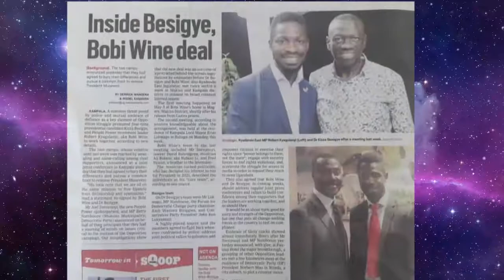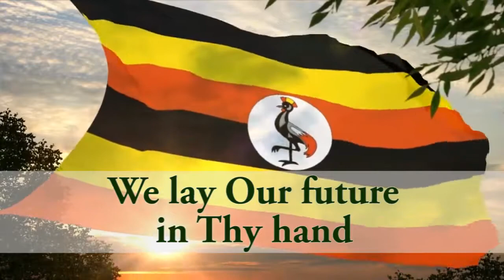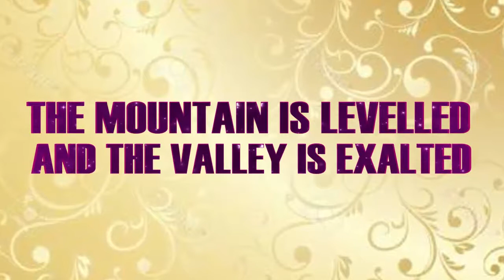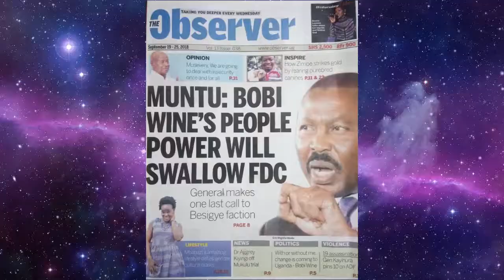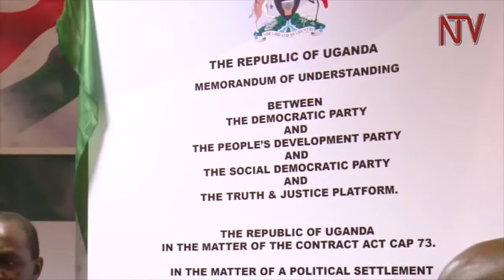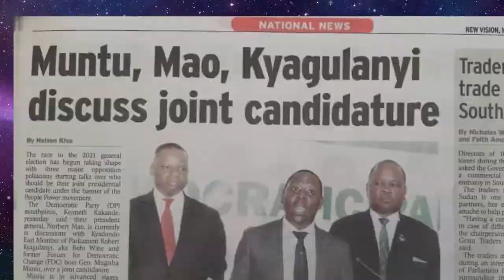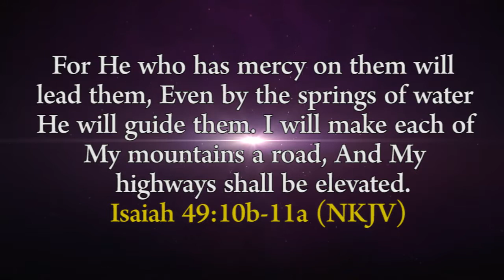2019 Uganda Political Alliance